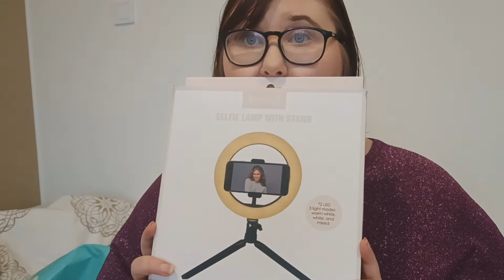Ostokset part 2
Moikka :)
Kävin shoppailemassa taas Normal -kaupassa :D

Videolla esittelen ostoksia.